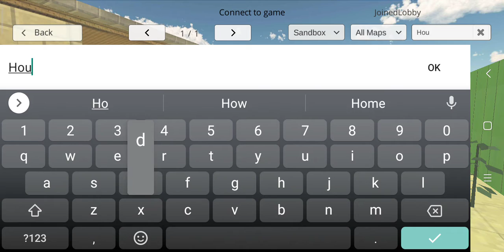chicken gun: watch and learn